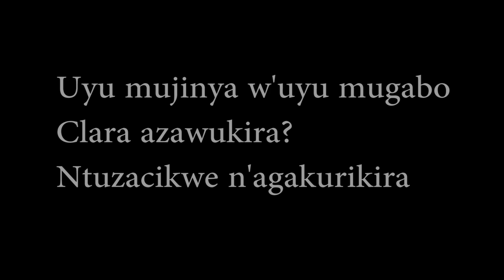FILM SIKO BIZAHORA S1 EP7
Abagabo ba Clara barahuye bose bararwana karahava!!!Clara ashyigikiye uwuhe? Ntucikwe!